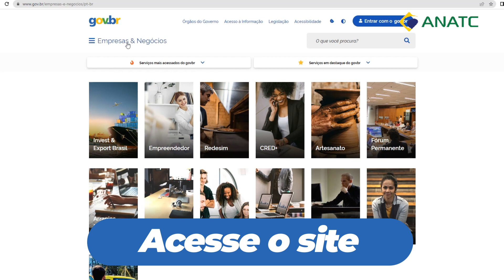MEI CAMINHONEIRO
MEI CAMINHONEIRO - ORIENTAÇÃO ANATC